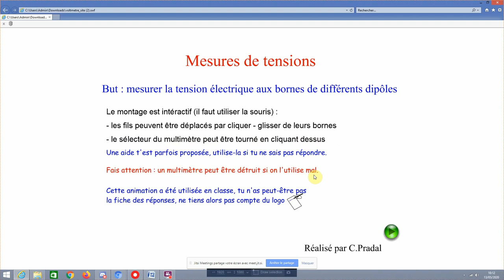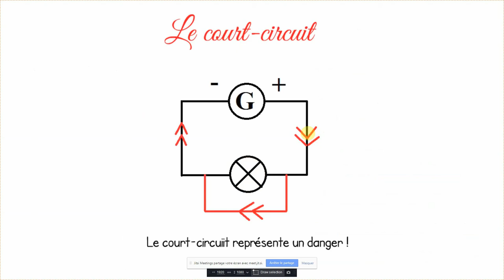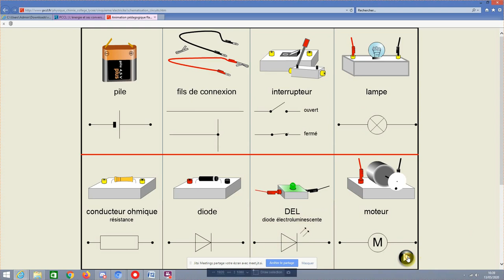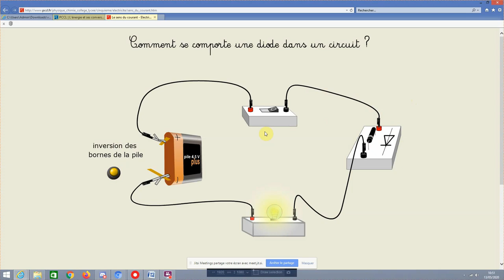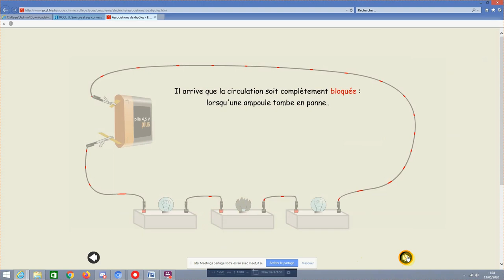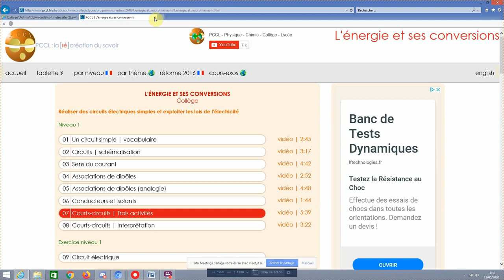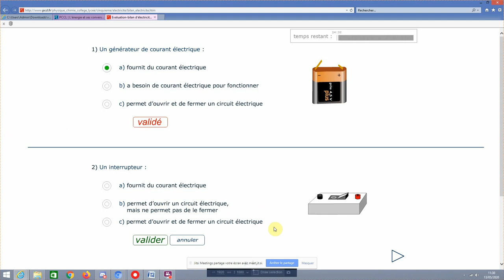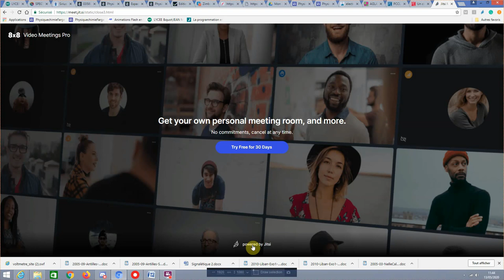Révision électricité seconde